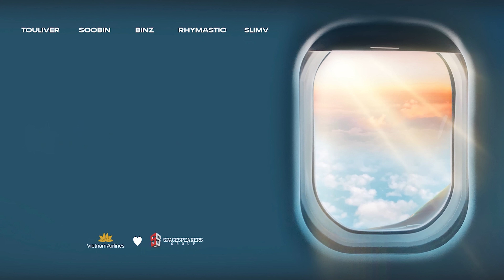Nhanh lên nhé! Official MV Reaction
Sneak peek MV lần này thay cho lời cảm ơn tới tất cả những người đã cùng tạo nên hành trình đầy ý nghĩa giữa SpaceSpeakers Group &  @VietnamAirlines  🤍
‘Nhanh lên nhé!’ Official MV sẽ chính thức ra mắt vào 8pm ngày 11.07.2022.
See ya!

© Bản quyền thuộc về SpaceSpeakers Group